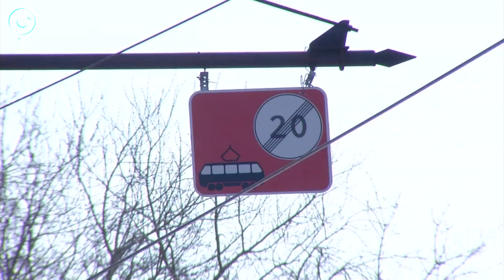В Новосибирске запускают единый проездной билет на все виды транспорта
Уже в апреле новосибирцы смогут купить единый проездной билет на все виды транспорта. Причём использовать его можно будет начиная с любого дня месяца. А из городских трамваев до конца года исчезнут турникеты. Какие нововведения произойдут в схеме оплаты проезда?